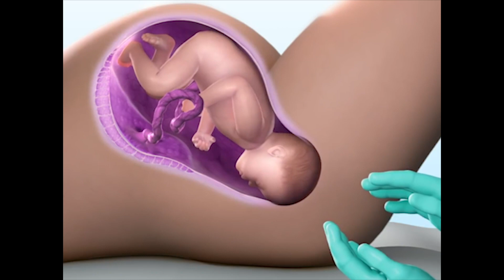Lucy - 1 THING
“1 Thing” from Cooper B Handy's Album Vol.6
Video Directed by Dominic Poropat (@Temple_of_glove)

Record out 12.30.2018 | Administered digitally by Window on the World / Dots Per Inch Music, llc

If it is about one thing, what is that one thing?